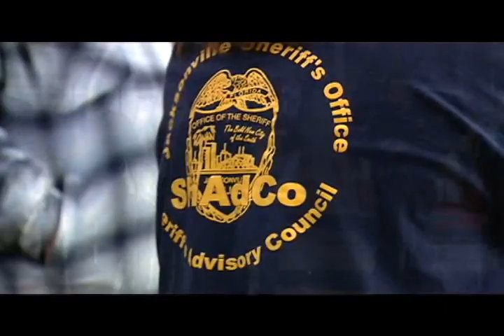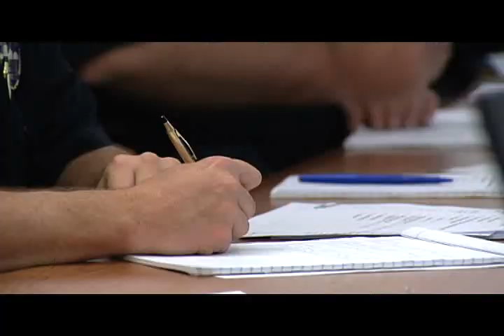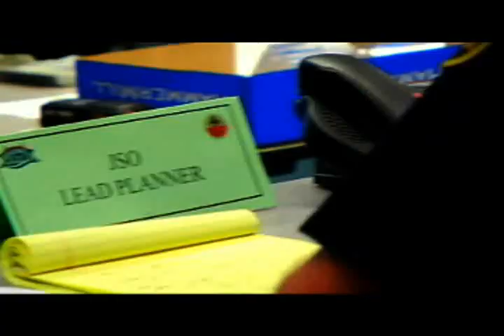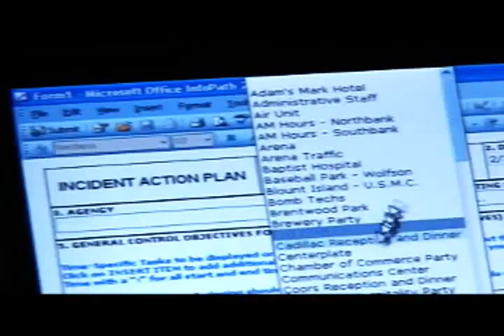The JSO Story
No public funds were used in the production of this video.